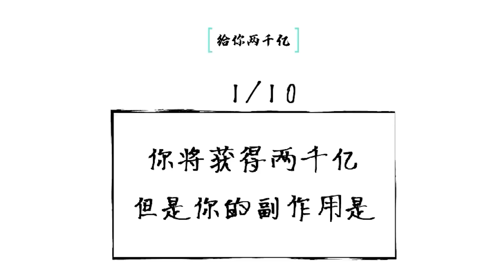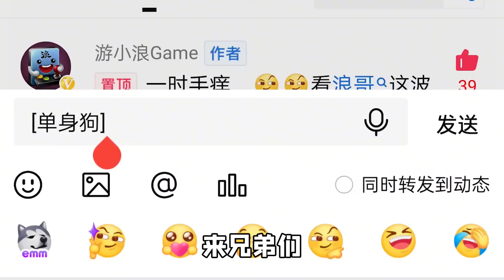假如給你2000億？代價是不能玩遊戲或者單身60年！你要怎麽選？